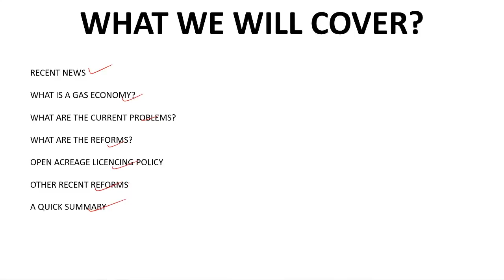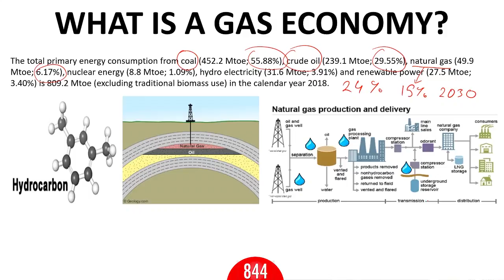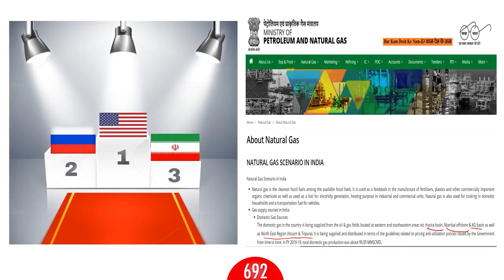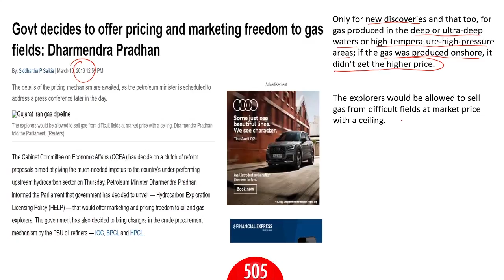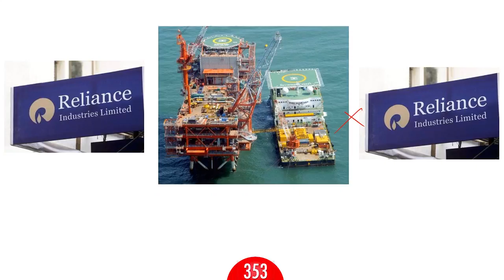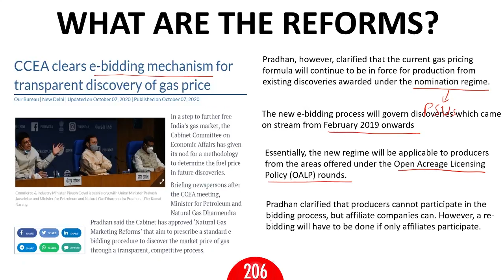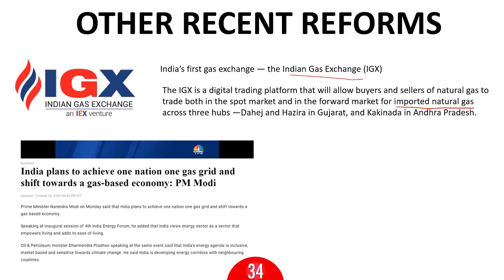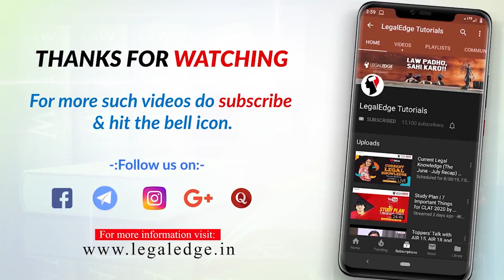Natural Gas Pricing Reforms | Current Affairs | CLAT 2021 22 | Learn With LE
In this video of Learn with LegalEdge we'll learn about Natural Gas Pricing Reforms. Why in News? The Cabinet Committee on Economic Affairs (CCEA) chaired by the Prime Minister has approved the Policy framework on reforms in the exploration and licensing sector for enhancing domestic exploration and production of oil and gas.